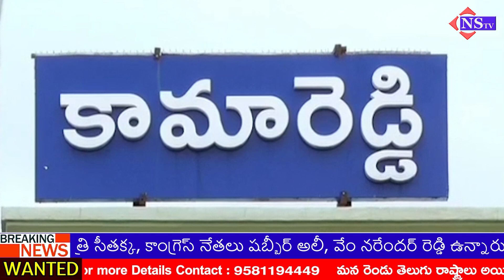క్యాన్సర్ తో బాధపడుతున్న స్వప్నకు 10వేలరూపాయల ఆర్థికసహాయం చేసిన డి.ఎస్.ఆర్ చైర్మన్ శ్రీనివాస్ రెడ్డి